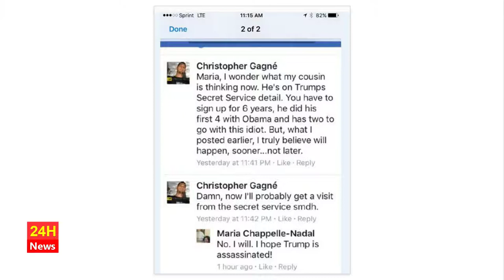Breaking: Sen. Maria Chappelle-Nadal Has Been Removed!